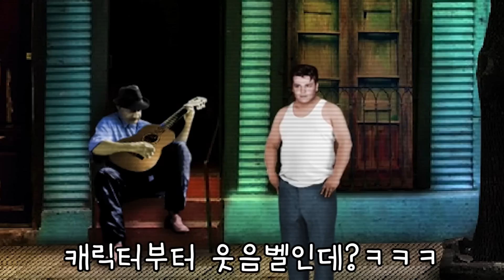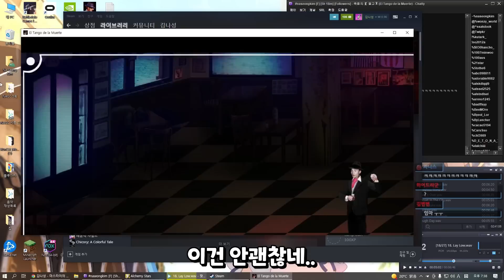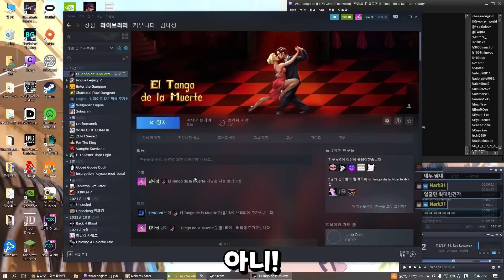춤추다 어머니의 미간을 잃어버렸습니다 [죽음의 탱고 하이라이트]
편집 : 원지
썸네일 : 원지

춤에 심취한 루시아노나성

하지만 너무 심취한 나머지

어머니의 미간을 잃어버렸다!